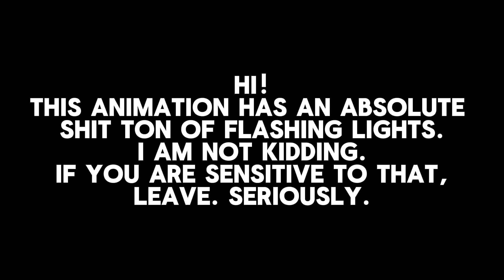【FLASHING LIGHTS】END IS NEAR Meme 「XFOHV: Countdown to Zero」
very big passion project pls look at it thanks